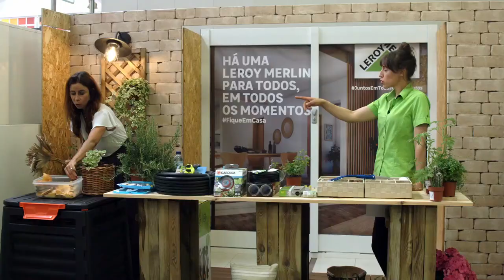Como criar um jardim sustentável | LEROY MERLIN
Este Workshop da Casa contou com a presença da Filipa Mateus de Almeida, responsável pelo projeto Jardinar e cultivar.

- Planta Espada de São Jorge
- Palmeiras